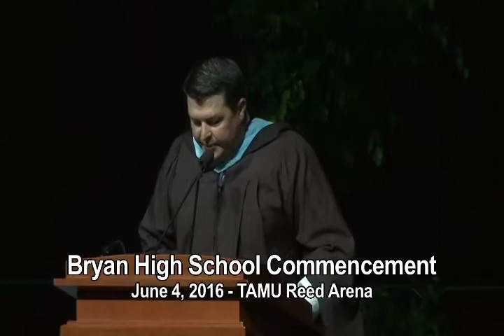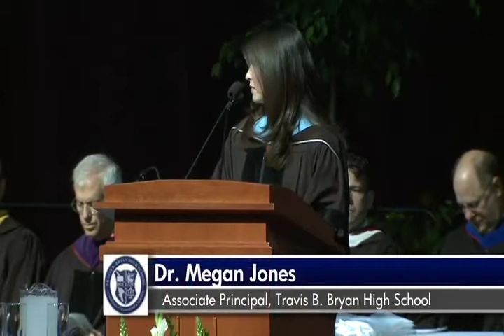Bryan High School Commencement - 2016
Bryan High School, Bryan, Texas
Reed Arena - Texas A&M University - June 4, 2016